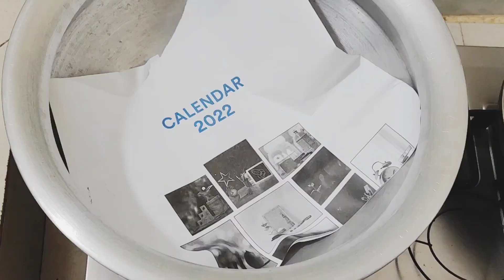গ্যাসের চুলায় তৈরী চিকেন কোমড়া রেসিপি। সহজেই তৈরী করতে পারেন।